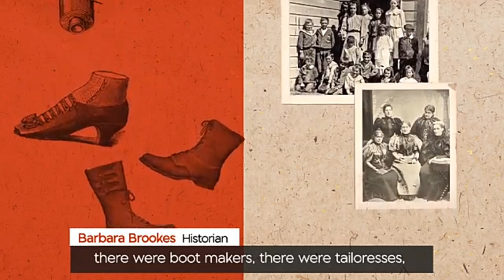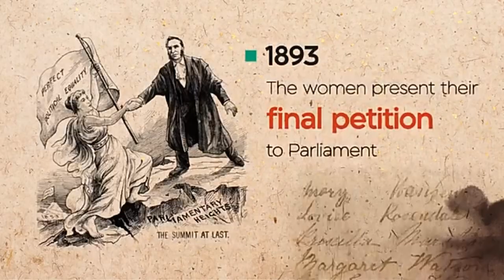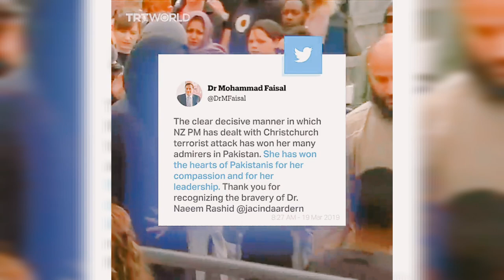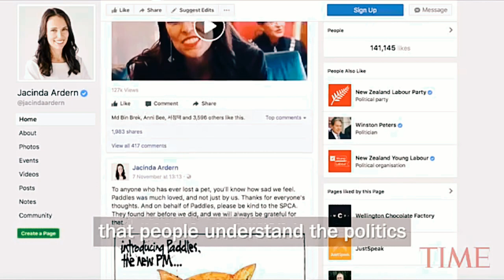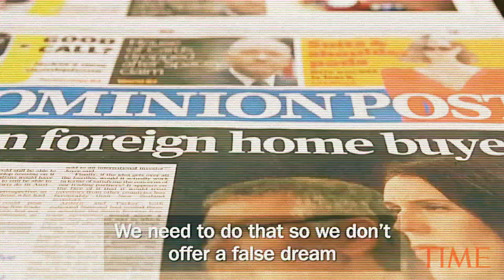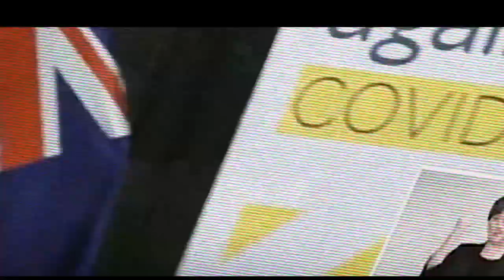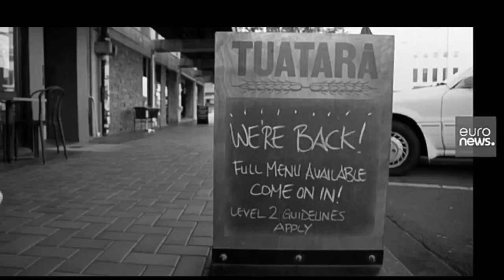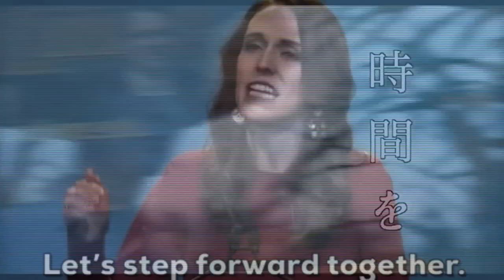Jacinda Ardern - Millennial Leader 🇭🇲 - kiwimovie - Media Spotlight Season Premiere - 2021 Easter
kiwimovie documentary fanfilm Jacinda Kate Laurell Ardern, (born July 26, 1980, Hamilton, New Zealand), New Zealand politician who in August 2017 became leader of the New Zealand Labour Party and then in October 2017, at age 37, became the country’s youngest prime minister in more than 150 years.

The second of two daughters born to a Mormon family, Ardern spent her first years in Murupara, a small town best known as a centre of Maori gang activity, where seeing “children without shoes on their feet or anything to eat for lunch” inspired her to eventually enter politics. Her father—a career law-enforcement officer who later (2014) became the New Zealand government’s high commissioner to the island of Niue—moved his family to Morrinsville, southeast of Auckland on New Zealand’s North Island, where Ardern attended primary and secondary school. She matriculated to the University of Waikato in 1999.

Even before earning a bachelor’s degree in Communication Studies (2001), Ardern began her association with the Labour Party. In 1999, at age 17, she joined the party and, with the help of an aunt, became involved in the reelection campaign of Harry Duynhoven, a Labour member of parliament (MP) in the New Plymouth district. Following graduation, Ardern became a researcher for another Labour MP, Phil Goff. That experience would lead to a position on the staff of Prime Minister Helen Clark, the second woman to hold New Zealand’s highest office and Ardern’s political hero and mentor.

In 2008 Ardern was chosen as Labour’s candidate for MP of the Waikato district, a seat that historically had been beyond the party’s reach and that Ardern lost by some 13,000 votes. Nevertheless, she entered parliament as a list candidate. New Zealand’s mixed member proportional (MMP) election system allows candidates who run for a district seat also to be on a party’s list of candidates, from which 49 MPs are chosen in proportion to the number of votes received by their parties. At age 28 Ardern entered the House of Representatives as its youngest member. In her maiden speech she called for the introduction of compulsory instruction in the Maori language in New Zealand schools and she castigated the New Zealand government for what she characterized as its “shameful” response to climate change. In addition to being named Labour’s spokesperson for Youth Affairs, Ardern was appointed to the Regulations Review and the Justice and Electoral select committees.

In 2011 she ran for the seat representing Auckland Central that was held by another of New Zealand politics’ brightest young stars, Nikki Kaye of the New Zealand National Party, who was just five months older than Ardern. Kaye narrowly (717 votes) won the race, dubbed the “Battle of the Babes,” but once again Ardern returned to parliament as a well-placed list candidate. Ardern’s support for David Shearer in his successful quest for Labour leadership won her a high profile assignment as Social Development spokesperson. In 2014 Ardern once again faced off with Kaye for the Auckland Central seat, this time losing by only 600 votes. Nonetheless, ensconced at the number five position on Labour’s list, Ardern easily returned to parliament. Labour leader Andrew Little expanded her portfolio to include positions as spokesperson for Arts, Culture, and Heritage, Children, Justice, and Small Business.

Voters rewarded Ardern by handing her a landslide victory. Having captured some 49 percent of the vote, Labour had its best showing at the polls in a half century and stood to become the first party since the introduction of proportional representation in 1993 to be able to form a majority government without a coalition partner. Nevertheless, the Green Party, which had been part of Ardern’s ruling coalition, increased its share of the vote from 6 percent in the last election to 8 percent in that one. All of this came at the expense of the opposition National Party, which fell from 44 percent of the vote in the 2017 election to 27 percent.

In her victory speech, Ardern reached out to all New Zealanders:

We are living in an increasingly polarized world. A place where, more and more, people have lost the ability to see one another’s point of view. I hope that this election, New Zealand has shown that this is not who we are. That, as a nation, we can listen and we can debate. After all, we are too small to lose sight of other people’s perspective.